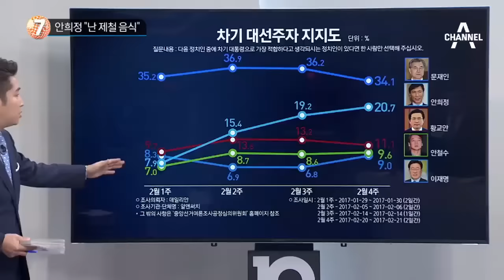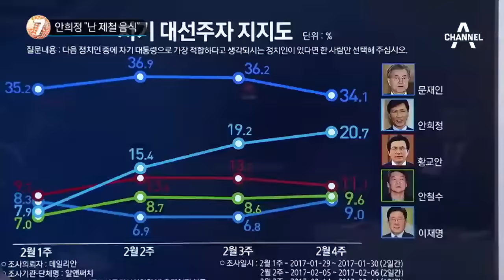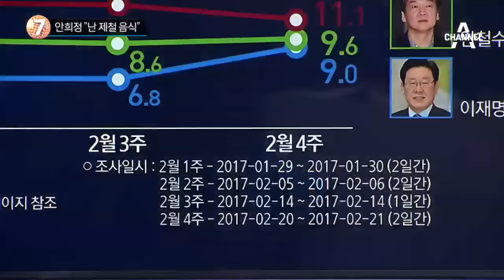“고구마 위에 제철 음식”